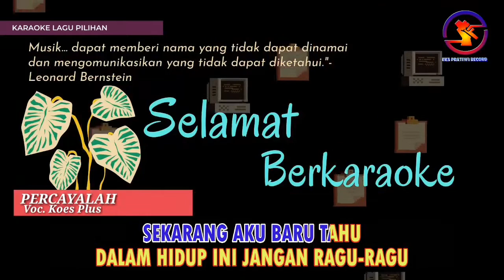Karaoke Percayalah - Koes Plus (Ver. Eka Pratiwi Electone) nada rendah.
Karaoke Percayalah - Koes Plus (Ver. Eka Pratiwi Electone) keyboard nada rendah.

JANGAN KAU BERPANGKU TANGAN
KALAU INGIN HIDUPMU SENANG
JANGAN KAU BERKECIL HATI
PERCAYALAH DIRI SENDIRI

SEKARANG AKU BARU TAHU
DALAM HIDUP INI JANGAN RAGU-RAGU
HIDUP TANPA ILMU TAK AKAN MENENTU

JANGAN KAU BERPUTUS ASA
PUTUS ASA TIADA BERGUNA
JANGAN KAU BERDIAM DIRI
MASA DEPAN TELAH MENANTI